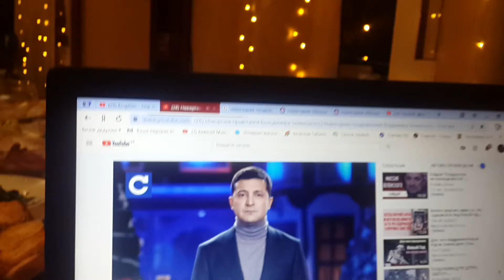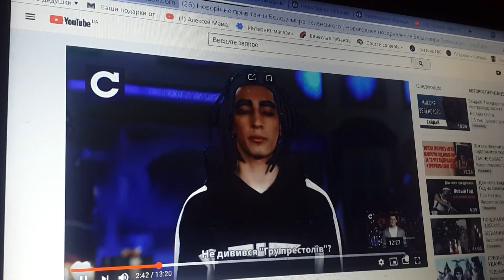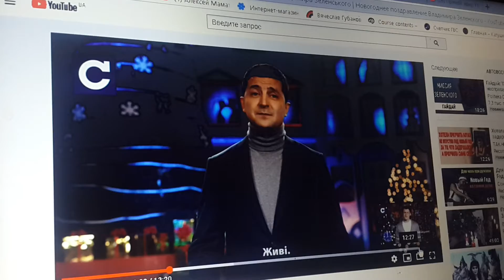НГ 17. Канун 2020 года. Наш президент и мы